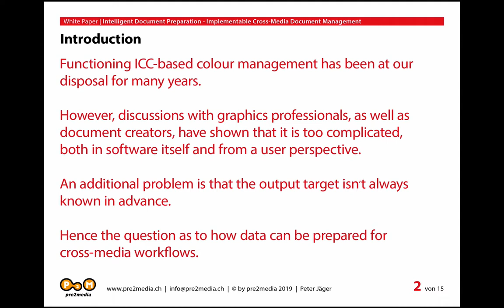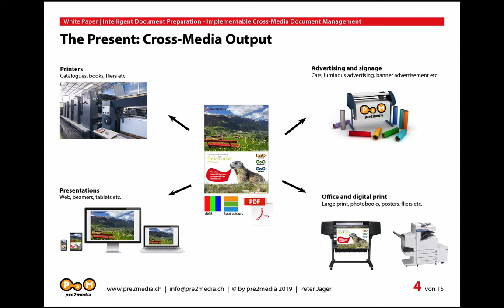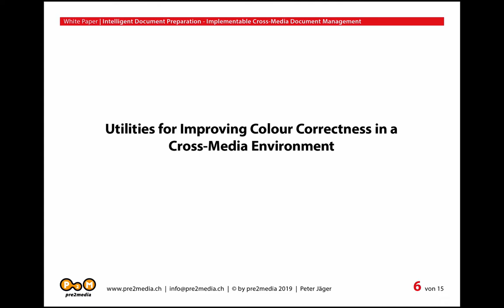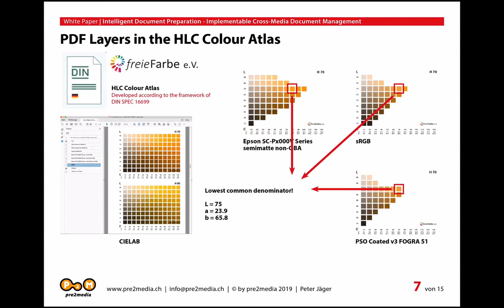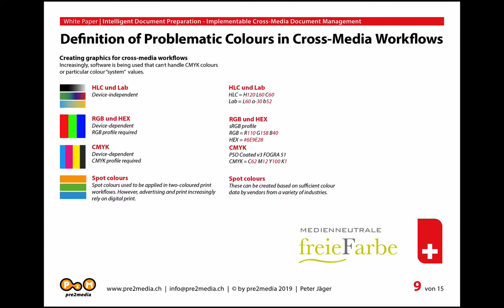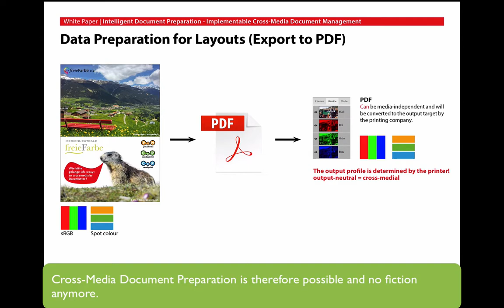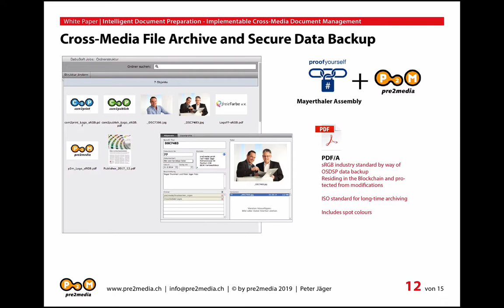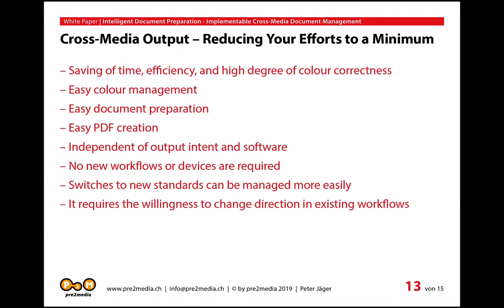Realisable cross-media document management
Functioning ICC-based colour management has been at our disposal for many years. However, discussions with graphics professionals, as well as document creators, have shown that it is too complicated, both in software itself and from a user perspective.An additional problem is that the output target isn,t always known in advance.
Hence the question as to how data can be prepared for cross-media workflows.